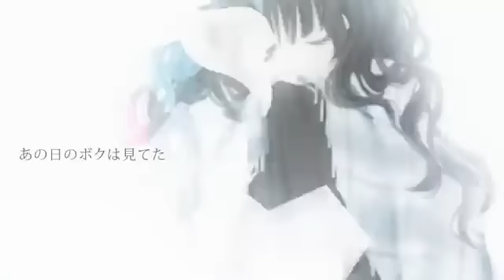【LyuU】「검은 고양이｜黒猫｜Black Cat」COVER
「지나치지 말아줘, 부탁이야
나는 여기에 있단 말이야」

▶Vocal cover & Mix - LyuU

▷Lyrics - Raptor
▷Illust & Movie - AO

👑커버 음원 사용 가능 범위
제가 노래하고 믹스한 개인 커버곡의 경우, 출처 표기(LyuU 닉네임 및 해당 곡의 유튜브 링크)가 되었다는 전제 하에 비상업적 용도로 자유롭게 사용해주셔도 괜찮습니다. 단, 보컬 및 악기 부분에서 콜라보를 한 곡은 저뿐만 아니라 다른 분의 작업 음원이기도 하므로 관련한 허가가 없다면 사용을 지양해주시기 바랍니다.